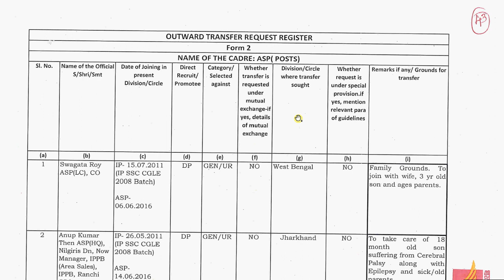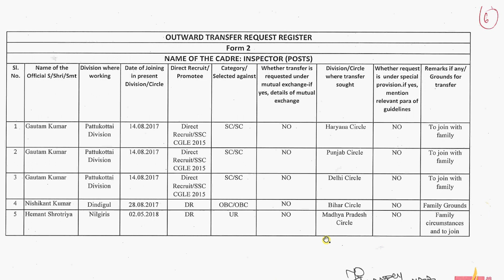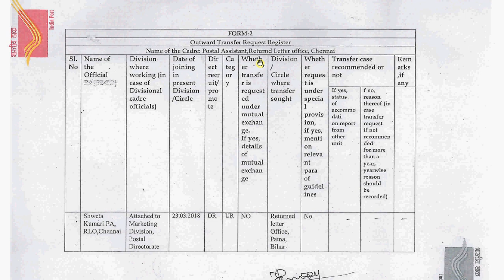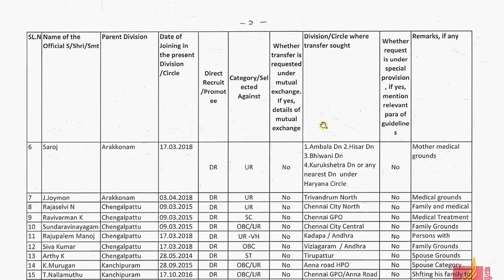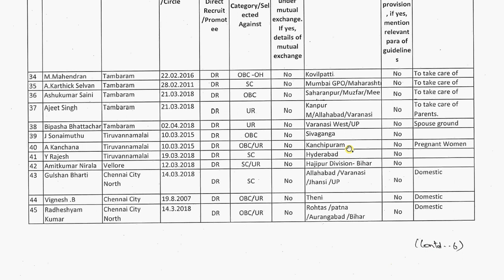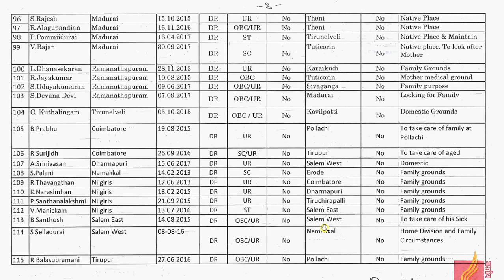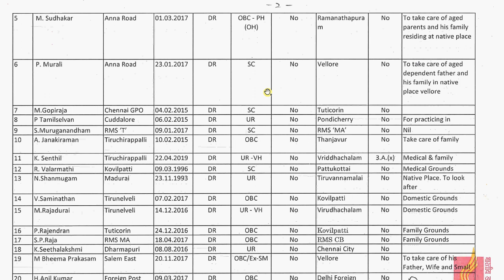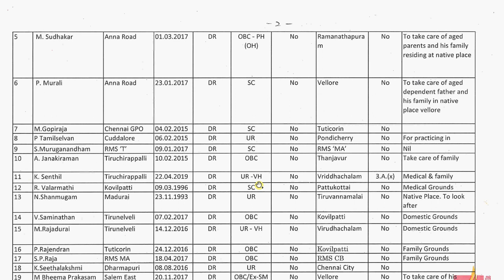Rule 38 transfer list 2020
1. My Microphone
2. My Laptop
3. My Smartphone
4. MY DSLR Camera
5. My Laptop bag
Postal manual vol VI part II